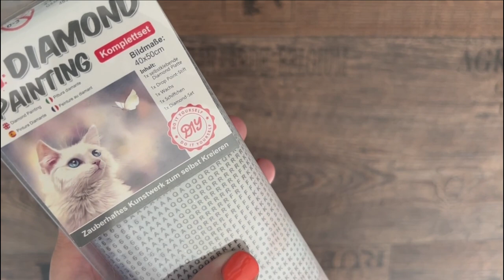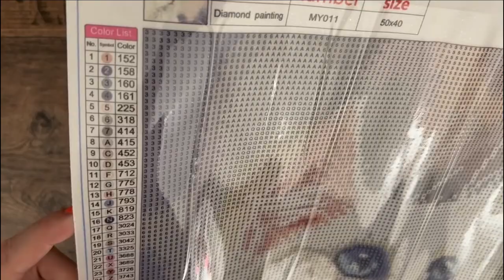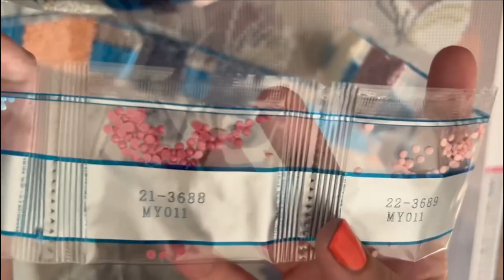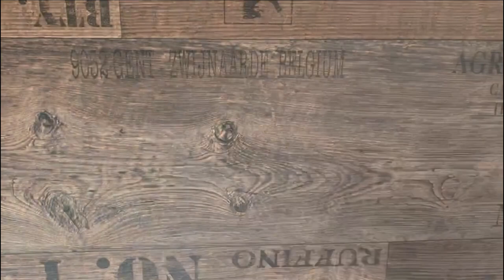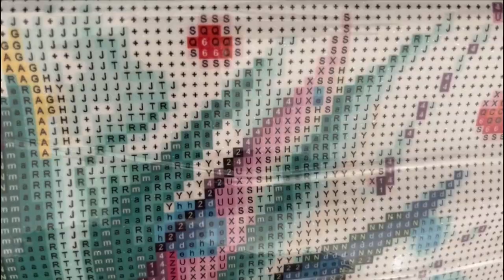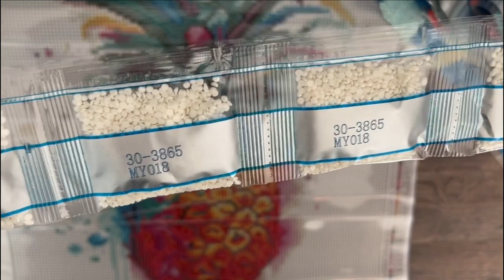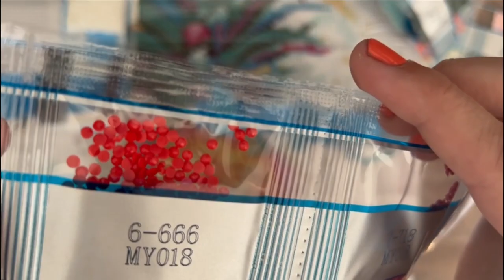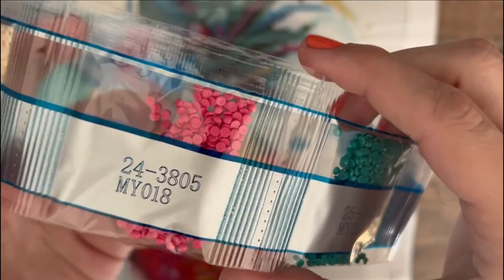Diamond Painting Nanu Nana Haul #1 | Diamond Painting für kleines Geld vor Ort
ich war mal spontan im Nanu Nana und hab was tolles entdeckt :)
find es schön, dass es nun immer mehr Diamond Paintings vor Ort zu erstehen gibt.

Hier gibt es die Diamond Painting Bilder auch Online!

Eure Jule